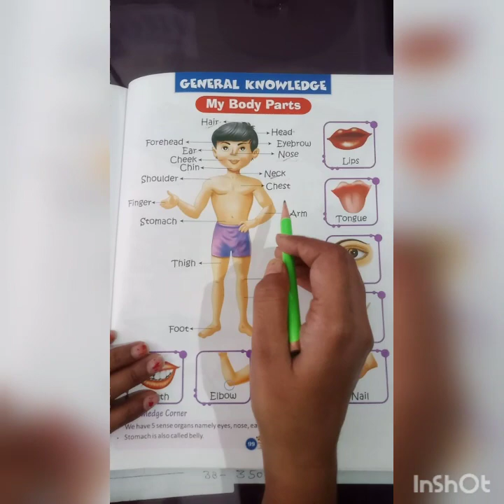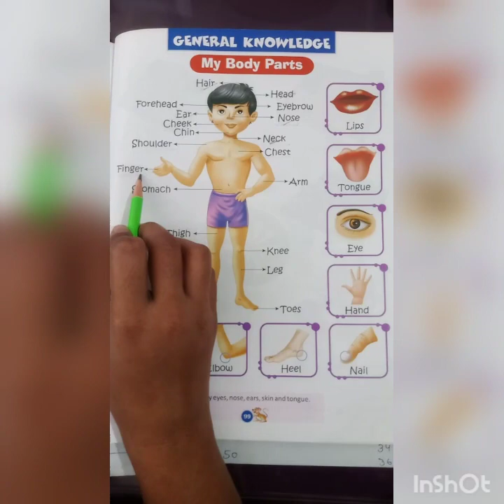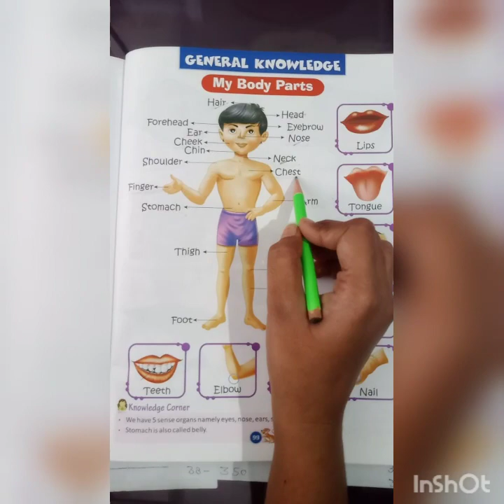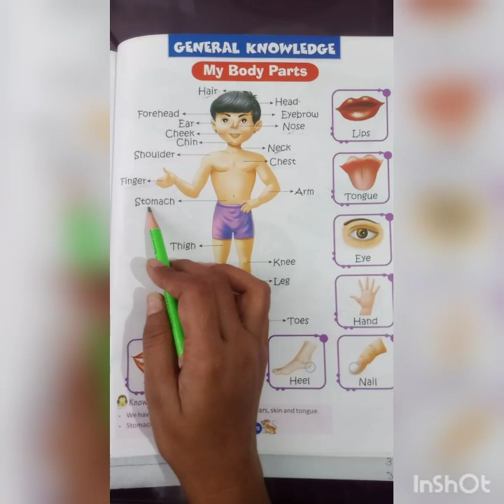ukg g.k ch 1/3